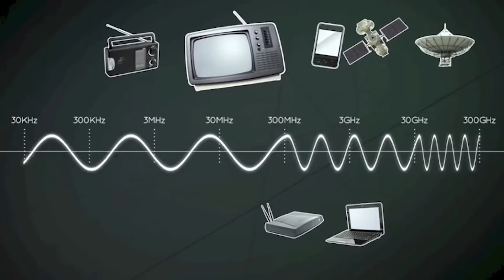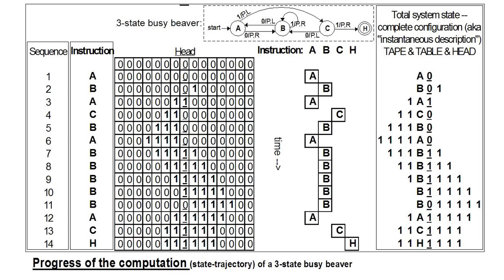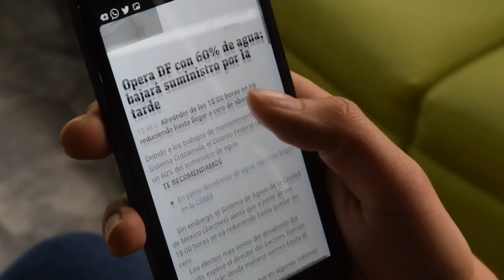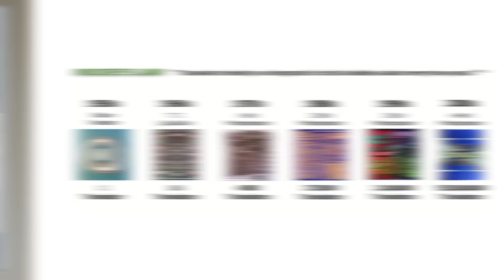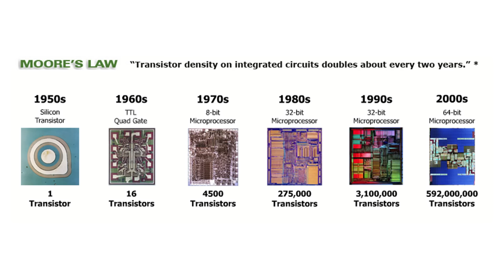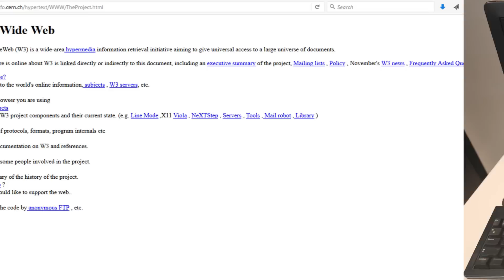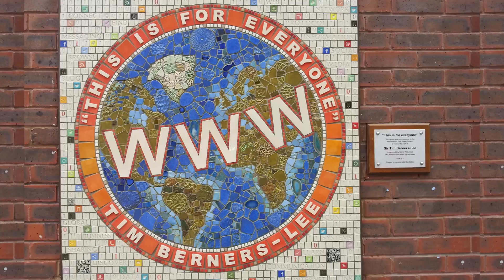7 Inventions that changed the world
If any one of these 7 Inventions that changed the world had not occurred, our modern world would look very different to how we see it today.

This first invention is probably the most fundamental of all the ones here, for without this, all but one of the following inventions would not have been possible.
Electricity had been known about since greeks and Benjamin Franklin had shown the relationship between lightning and electricity. But, it was Michael Faraday with his research into electromagnetism and later invention of the Electric Dynamo in 1831 which really opened up the way to the practical use of electricity. Although it would be Nikola Tesla almost 60 years later that showed the use of Alternating current using alternators and not Direct Current to be the best for wide spread transmission of electricity.
Almost a revolutionary as the generation of the electrical power, the light bulb brought light the world, at any time any were. Before its invention, people had to rely on oil lamps and then gas but both of these had considerable drawbacks with low light output and above all safety as they both relied on burning oil or gas.  But the introducing of electric lamp changed these completely.